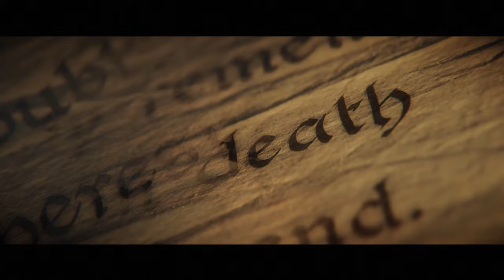DIE TYRANIDS - Warhammer 40k space marine 2 coop pt1 veteran difficulty